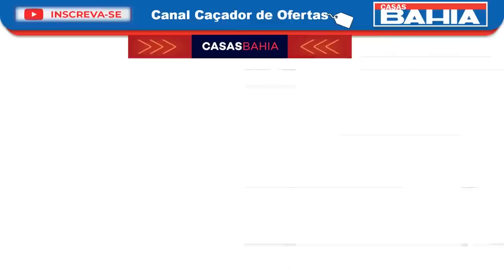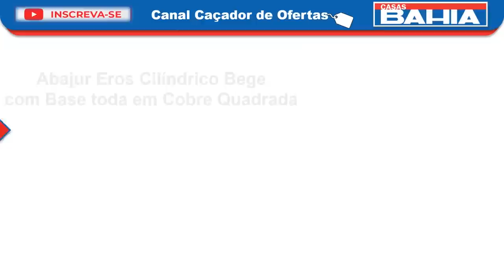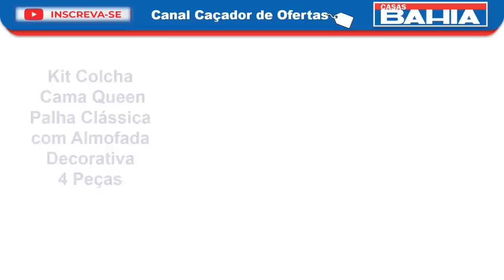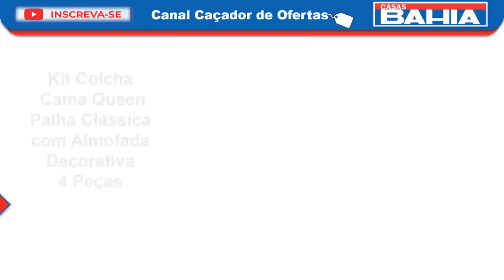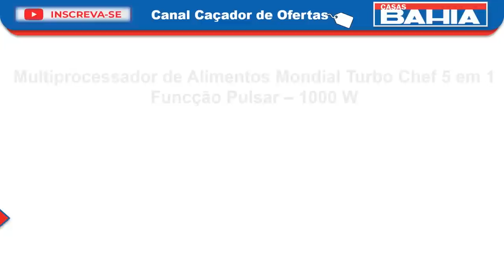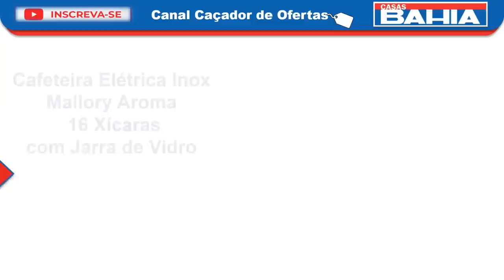Achei nas CASAS BAHIA as Ofertas e Promoções de Hoje em ELETRO, LAVADORA, CELULAR, CAMA, GELADEIRA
FOLIA e CARNAVAL de Ofertas nas Casas Bahia. QUEIMA DE ESTOQUE e MEGA LIQUIDAÇÃO DA VIRADA Casas Bahia 2023 Confira Ofertas e Promoções de Hoje com Descontos.  Muitos produtos com PREÇO BAIXO.